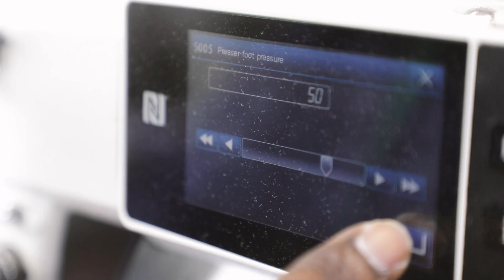AU NOIR FROM DESIGN TO LIFESTYLE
Du design à l'élégance.